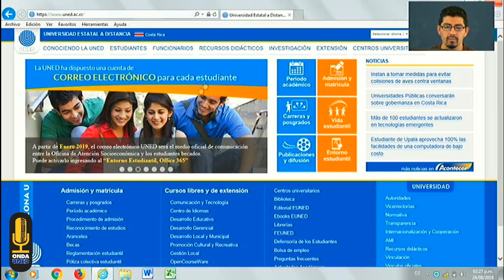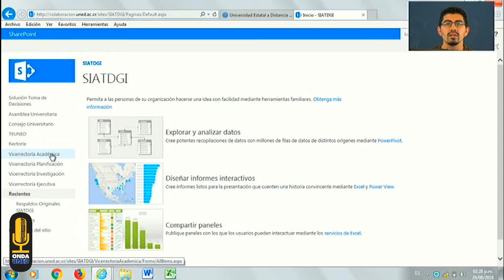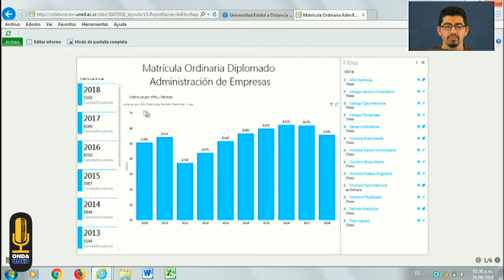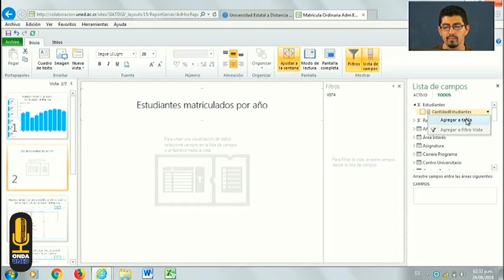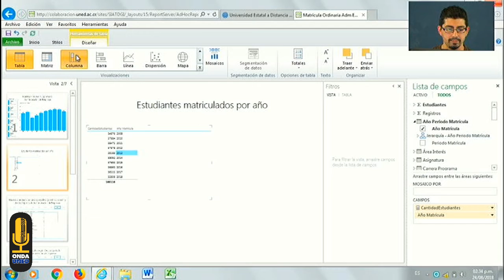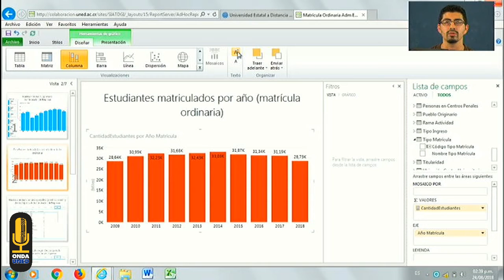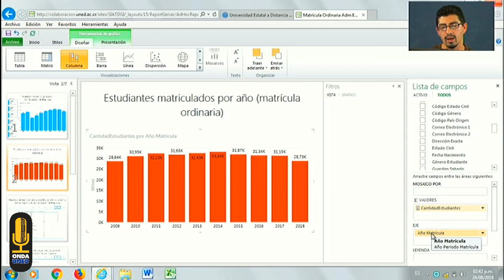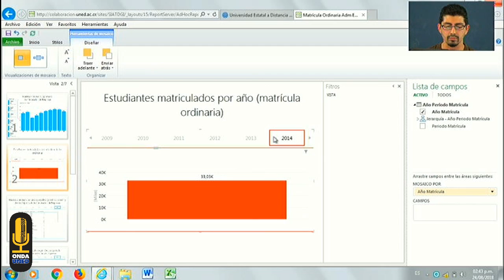Cómo Hacer un Power View de Matrícula - CIEI